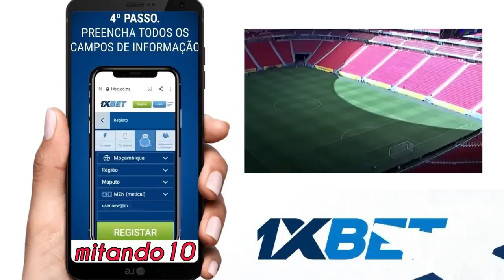Já era, Porco! Flamengo ganha nos pênaltis e é campeão da Supercopa 2021 | Flamengo 2x2 Palmeiras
Já era, Porco! Flamengo ganha nos pênaltis e é campeão da Supercopa. PARTICIPE DO NOSSO SORTEIO PRA GANHAR CAMISAS OFICIAIS DO SEU CLUBE FAVORITO. CADASTRE-SE USE O MEU CUPOM E GANHE O DOBRO DO SEU DEPÓSITO: mitando10.

COMENTEM e COMPARTILHEM à vontade! Um abração, fiquem com Deus e valew!!!